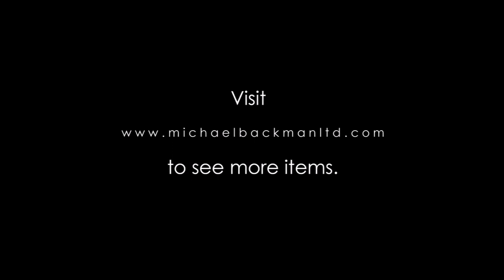5916 Pair of Indian Diamond, Ruby & Pearl Gold Earrings